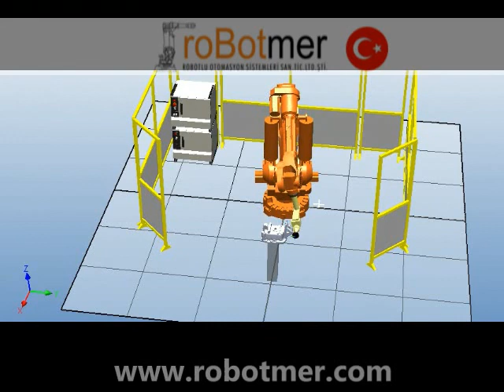ABB IRB 6400 ROBOT GRINDING - ÇAPAK ALMA ROBOT